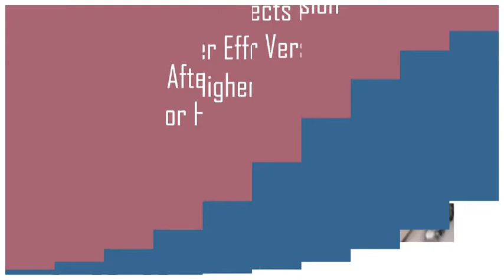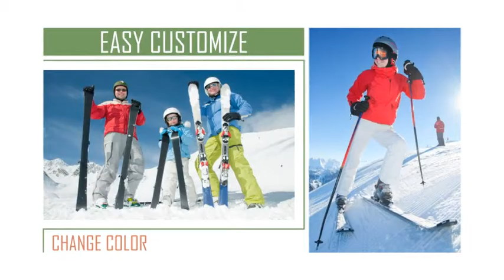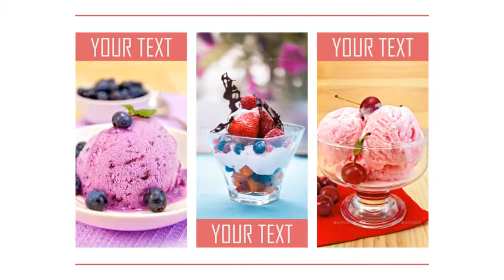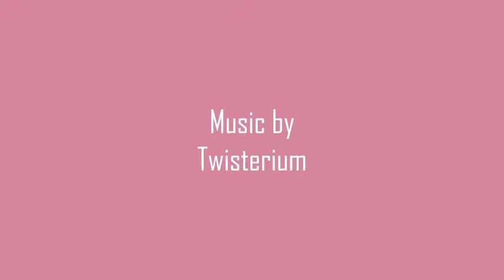Lookbook / Travel Diary / Showcase-After Effects Template Videohive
Works with After effects CS5 and higher versions
3 variants duration included (1:52, 1:24, 0:57) but you can easily edit and create their duration
100% After Effects
Universal Expressions
150 images or videos holders
35 text or logo holders